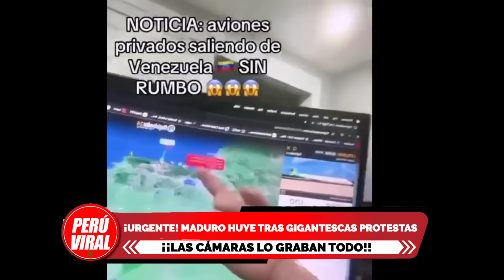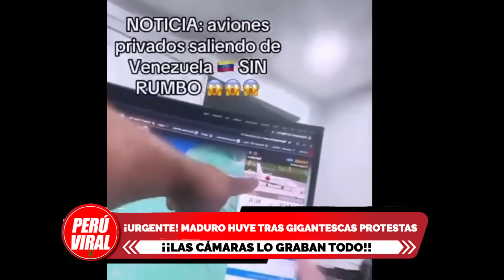¡URGENTE! MADURO HUYE TRAS GIGANTESCAS PROTESTAS ¡¡LAS CÁMARAS LO GRABAN ESCAPANDO!!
¡URGENTE! MADURO HUYE TRAS GIGANTESCAS PROTESTAS ¡¡LAS CÁMARAS LO GRABAN ESCAPANDO!! fuera maduro,maduro renuncia a la presidencia de venezuela,marcha chavista,protesta chavista

que paso con maduro hoy,cadena nacional de maduro hoy,maduro en vivo,no a maduro,noticias maduro,marcha 30 de julio,marcha de hoy en vivo

hoy hay marcha en caracas,marcha chavista hoy,marcha en venezuela hoy,marcha del oficialismo hoy noticias maduro,noticias de caracas hoy en vivo,marcha hoy en caracas,marcha mañana en caracas,marcha caracas